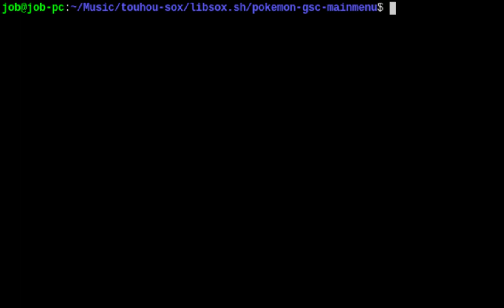Main Menu (Pokemon Gold/Silver/Crystal) (bash/SoX arrange)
Composed by Junichi Masuda, Go Ichinose, and Morikazu Aoki for Pokemon Gold/Silver/Crystal

An arrange of Pokemon GSC's main menu theme in Sound eXchange, programmed in shell script. This is mainly intended to showcase that you can indeed do stereo music with my bash library.

Gold/Ethan art in the thumbnail is basically an ANSI conversion of his official artwork from Pokemon Gold and Silver, using this tool